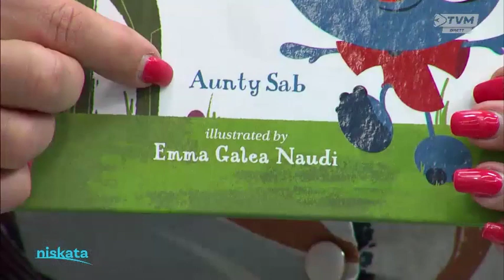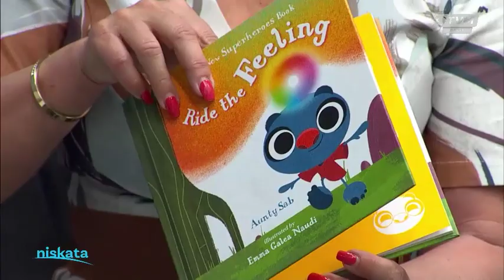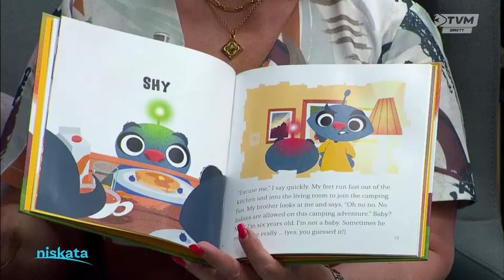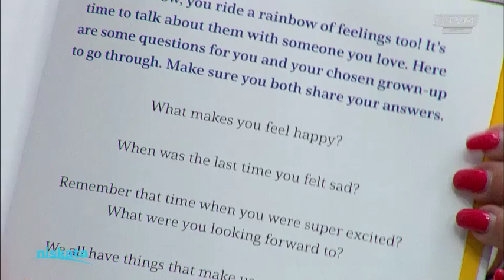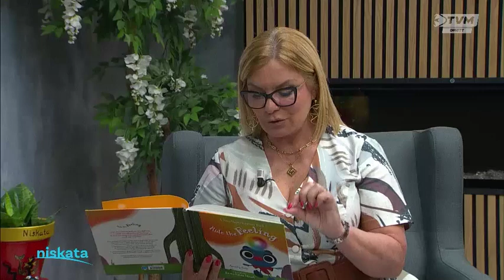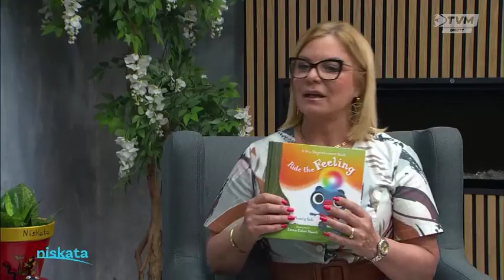'Ride the Feeling' - intervista mar-rebbieħa Sabrina Mulligan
F'din l-intervista nsiru nafu aktar dwar il-ktieb 'Ride the Feeling' ta' Sabrina Mulligan, jew kif jafuha n-nies, Aunty Sab.

Dan il-ktieb rebaħ il-Premju Terramaxka fl-2022 fil-kategorija ta' kotba oriġinali għal tfal ta' bejn 0 u 7 snin.

Il-Kunsill Nazzjonali tal-Ktieb jirringrazzja lill-PBS u l-preżentatriċi tal-programm Niskata għal din l-intervista.